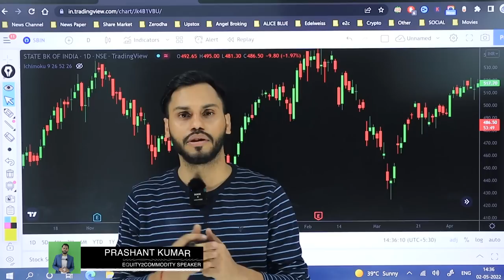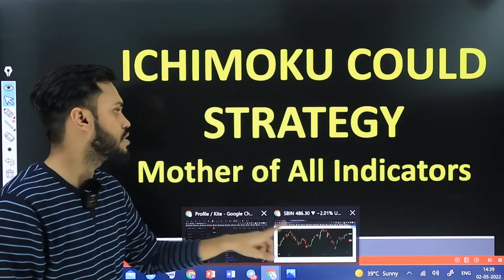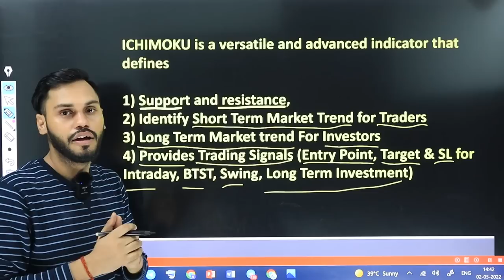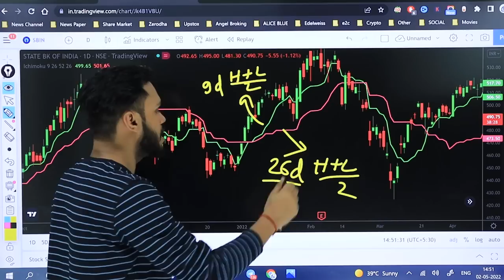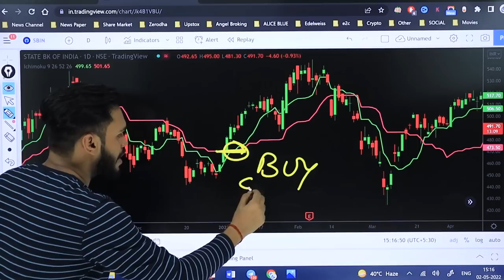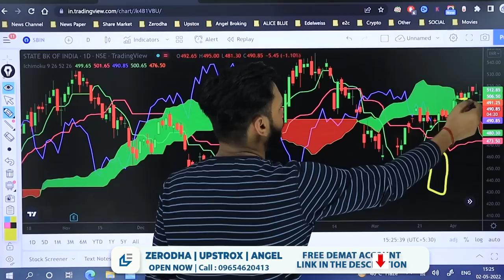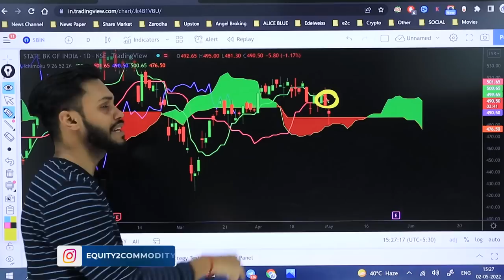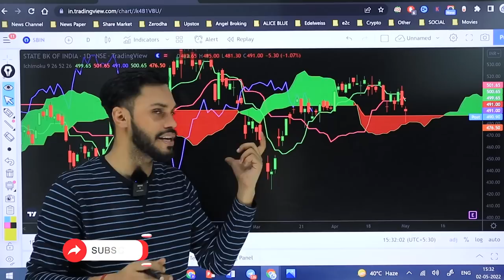ICHIMOKU TRADING STRATEGIES| ICHIMOKU CLOUD INTRADAY TRADING STRATEGY|ICHIMOKU CLOUD INDICATOR HINDI